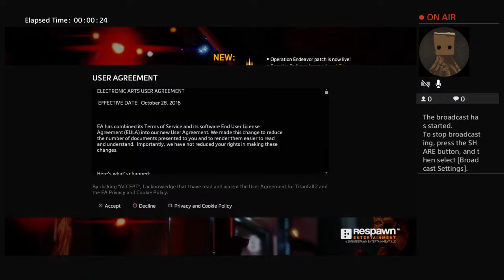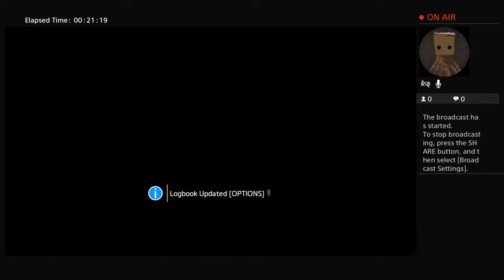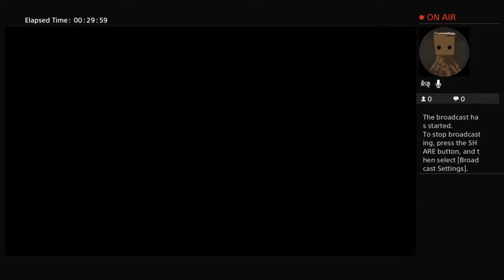Playing titanfall 2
I play predator hunting grounds, minecraft, apex and btd5